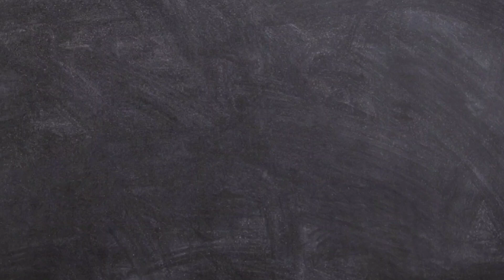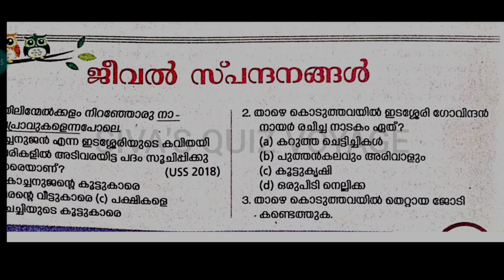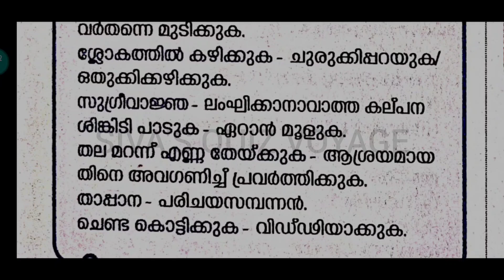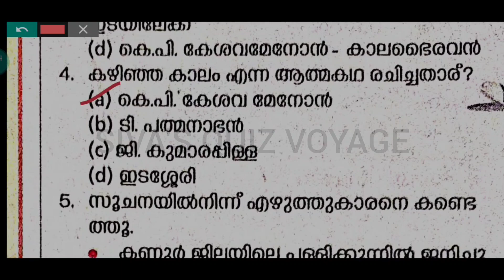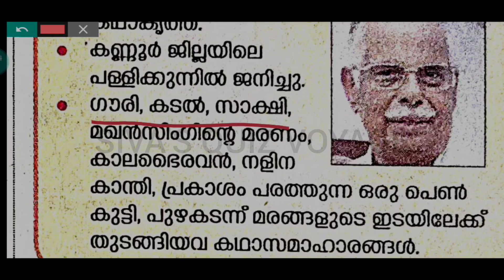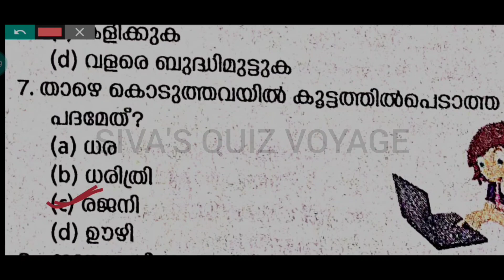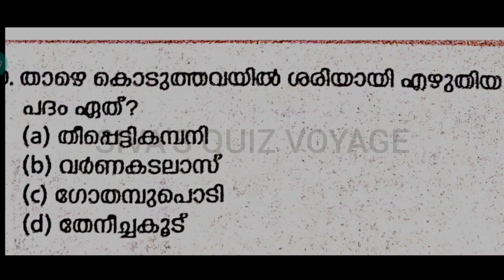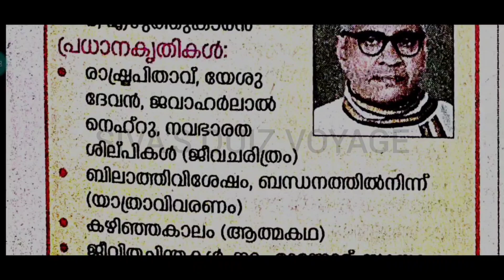USS Exam 2022 awards model questions/USS 2021 മലയാളം മോഡൽ ചോദ്യങ്ങൾ 👌👌💯💯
For more videos on USS:-👇👌💯💯

This channel will be uploading more usefull videos for USS examination 2020